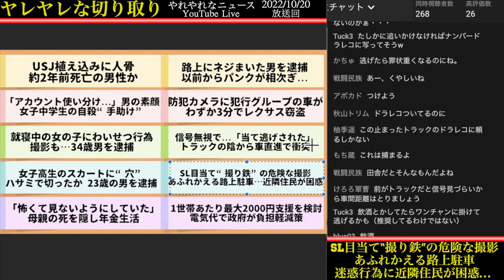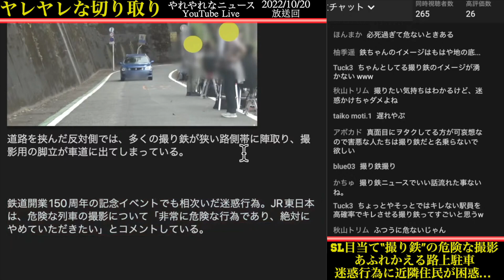SL目当て“撮り鉄”の急斜面での危険な撮影やあふれかえる違法路上駐車がヤバい…【やれやれなニュース生放送切り取り】